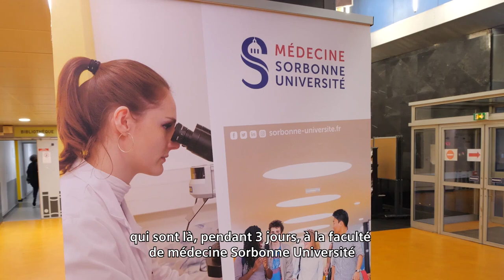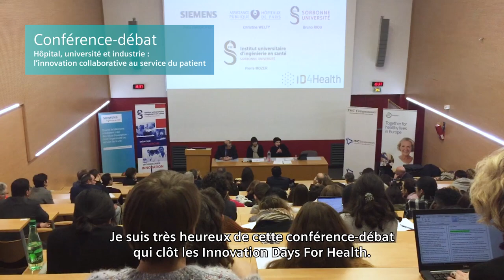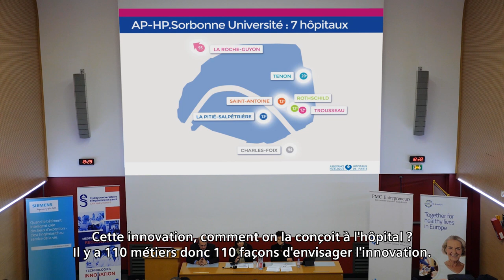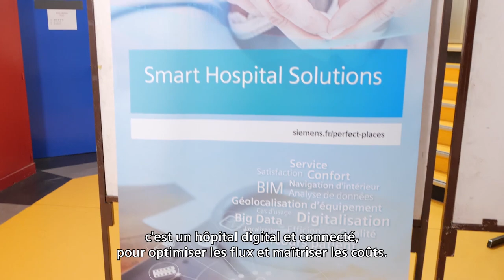ID4Health de l’Institut Universitaire d’Ingénierie en Santé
Les Innovation Days for Health, ce sont 3 jours d’échanges organisés par l’Institut Universitaire d’Ingénierie en Santé (IUIS) de Sorbonne Université. Tables rondes, rencontres et un challenge autour d’un défi commun : améliorer le parcours de soin du patient. Plus de 90 étudiants et doctorants, issus de disciplines variées (Sciences, Médecine, Ingénierie, Management…) ont participé à une expérience unique à la Faculté de médecine Sorbonne Université. Design Thinking, Développement de projet, Immersion dans l’hôpital, Approche entrepreneuriale, Élaboration de pitches et Team building étaient au cœur de l’ambition pédagogique de l’IUIS et d’EIT Health.